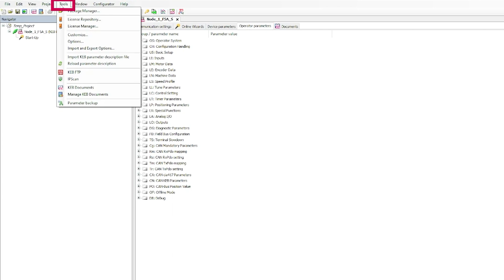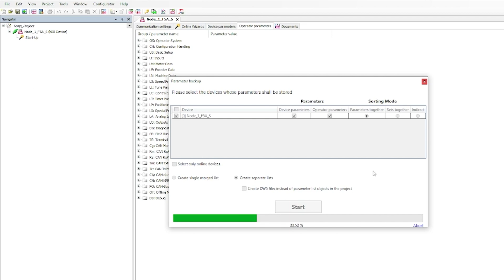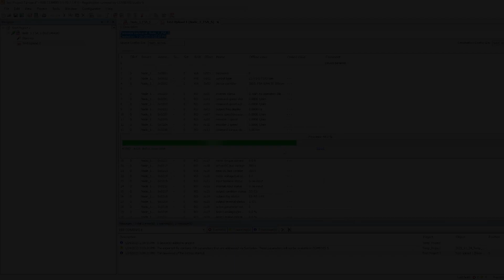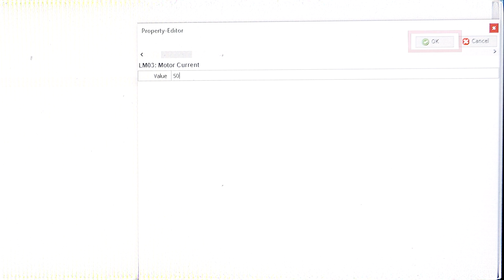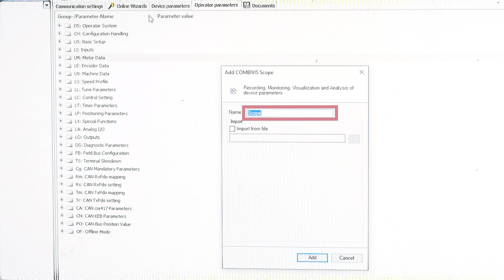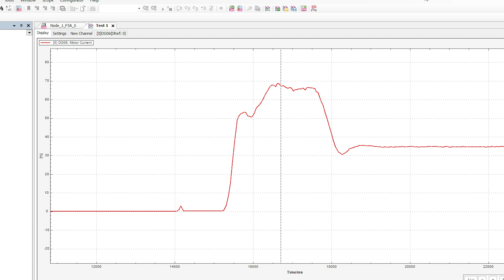Parameter Upload/Download & Digital Oscilloscope Tutorial | KEB America - COMBIVIS 6 Software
Scopes and parameter adjustments can be made in KEB's COMBIVIS 6 programming software. This tool can help you troubleshoot issues and fine-tune your application in real-time with up to 16 parameters. Tyler walks you through how to connect to COMBIVIS and scope parameters to identify ways to optimize your application. Let us know if you have any questions.